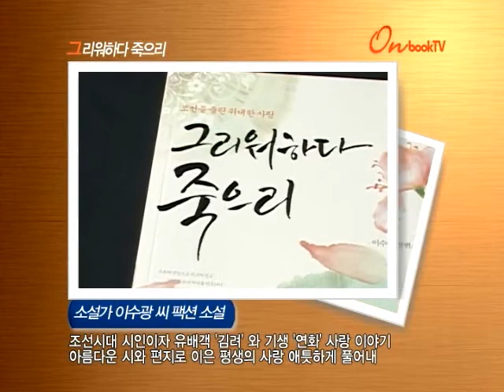그리워하다 죽으리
소설가 이수광 씨 팩션 소설
조선시대 시인이자 유배객 '김려'와 기생 '연화' 사랑 이야기
아름다운 시와 편지로 이은 평생의 사랑 애틋하게 풀어내

그리워하 죽으리. 창해에서 펴냈습니다. 소설가 이수광 씨가 펴낸 팩션소설로, 18세기 조선의 시인이자 유배객인 '김려'와 기생 '연화'의 사랑 이야기를 재구성하고 있습니다. 함경도 부령과 경상도 진해에 떨어진 두 사람... 한 번 보내는데 300일이 걸리는 편지를 주고받으면서 평생을 간직한 사랑이야기가 아름다운 시와 편지글로 애틋하게 전개됩니다.